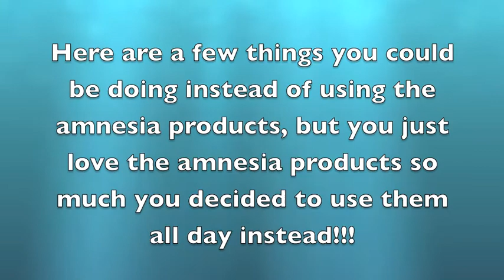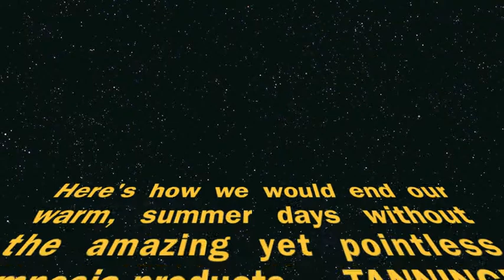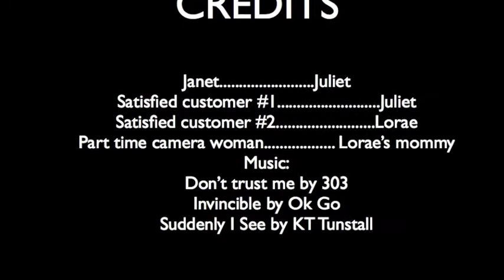Amnesia Products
Try these products if you want to waste your days by forgetting what just happened!!! Plus listen to our new hit song!!!